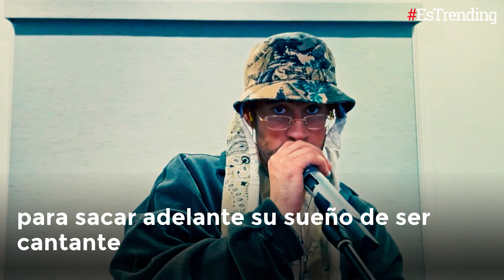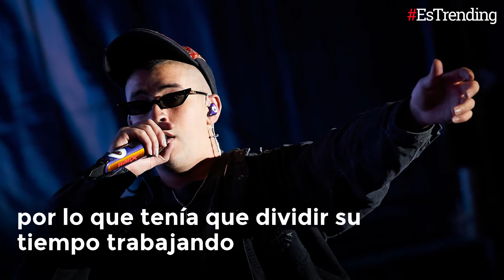De empacador a estrella de la música: la historia detrás del éxito de Bad Bunny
En los últimos años el cantante puertorriqueño Bad Bunny se ha convertido en uno de los máximos referentes de la música urbana pero, ¿cómo alcanzó el éxito que tiene?